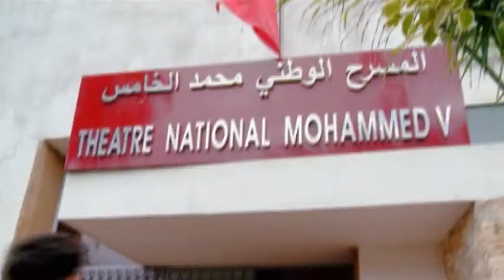RUSSIAN BALLET | EPISODE 5 | SEASON 1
In today’s episode, you will watch the troupe’s active preparations for a tour in Morocco, Lena’s worries because she might not be taken on tour, a rehearsal in uncomfortable conditions before performing in Morocco, an adventure of dancers on the streets of an unfamiliar city, and a tempting offer to Artem from the director of the Moroccan theater. This and much more in the new episode of the Russian Ballet show. Enjoy watching.